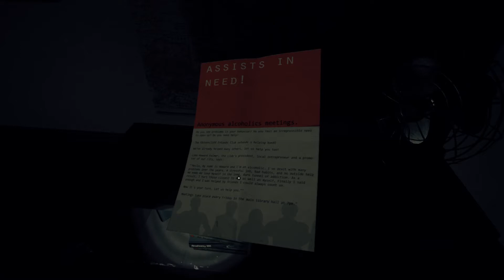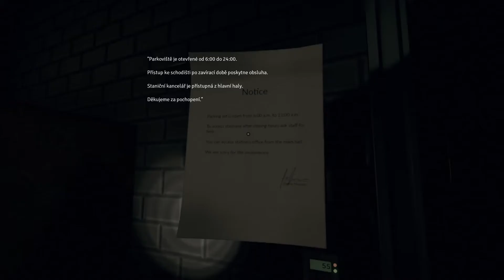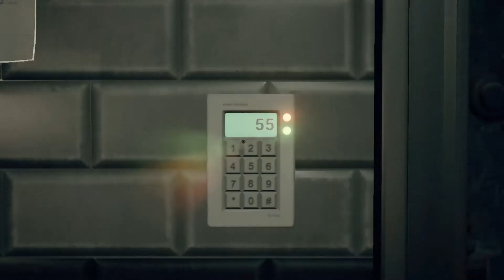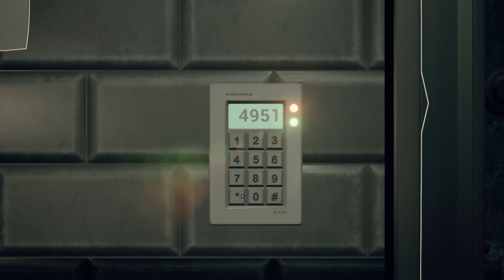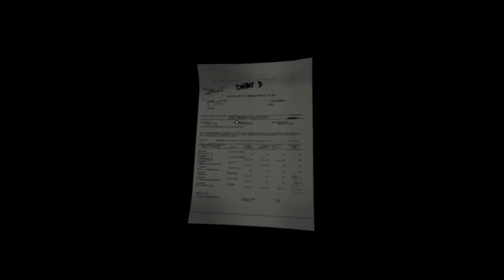Husk (PC) gameplay